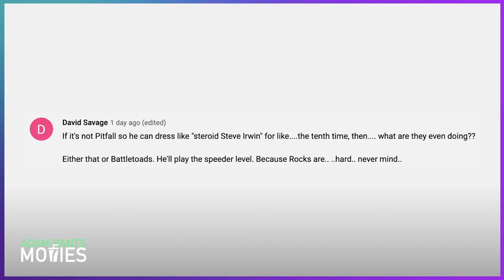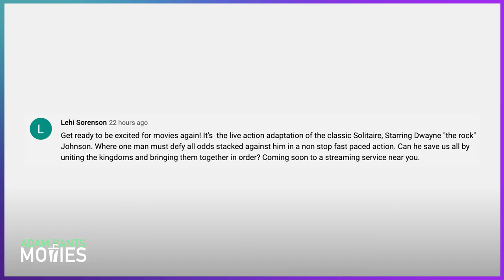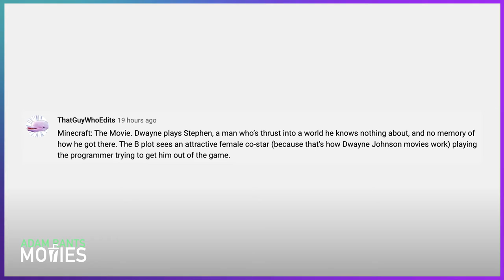Did Dwayne Johnson Just Confirm A Fortnite Movie?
Dwayne "The Rock" Johnson recently shared the news that he's once again attempting to make a good video game movie. He tried and for most failed twice already. Doom and Rampage aren't exactly top-tier cinematic experiences. While we don't know exactly which video game movie character The Rock is taking on, he said it's a beloved game he's played a lot of.
My best guess is that Dwayne Johnson will be in a Fortnite movie. It makes sense considering the popularity of the property, the recent success of 'Free Guy' and the fact that he's a major role in Fortnite Chapter 3.
Again, nothing is for certain so my audience thought it would be fun to speculate what other video game property it could be. From Tetris to Pac-Man, nothing is sacred.